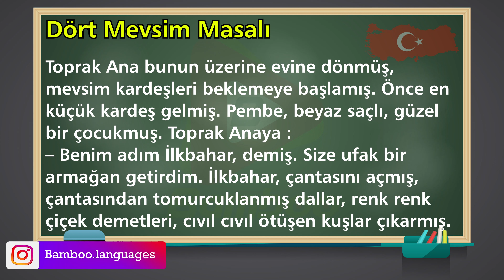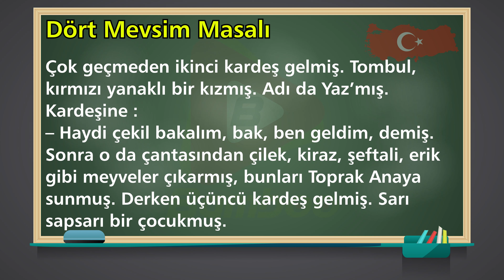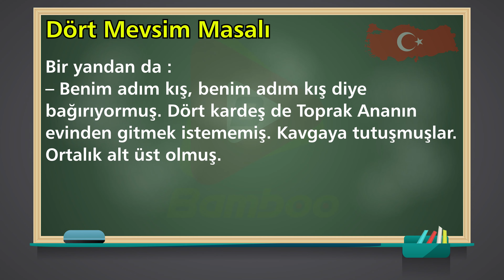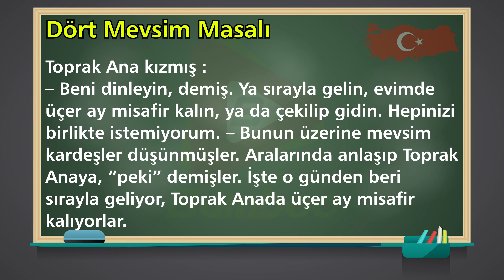داستان چهار فصل به زبان ترکی استانبولی | متن و داستان ترکی استانبولی | 47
در این ویدیو : ✅ خواندن داستان چهار فصل Dört Mevsim Masalı ترکی بصورت کامل با سرعت آهسته برای درک بهتره زبان آموزان ✅ بررسی دقیق جملات و کلمات استفاده شده در داستان ✅ خواندن داستان با سرعت معمولی برای تقویت قدرت شنیداری زبان آموزان

جملات زبان ترکی استانبولی
آموزش مکالمه ترکی استانبولی
زبان ترکی
کتاب داستان ترکی استانبولی
داستان های ترکی
پادکست ترکی
داستان Dört Mevsim Masalı
Dört Mevsim Masalı
یادگیری زبان ترکی استانبولی از طریق پادکست